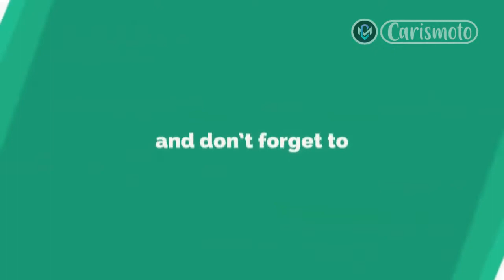Preview, 2023 Mercedes Benz EQS SUV is the eco full size family hauler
Regards,